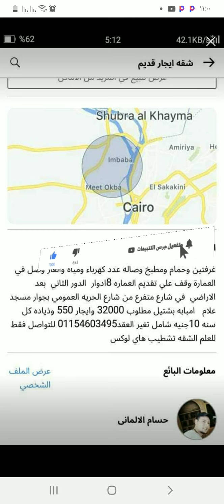شقه ايجار قديم امبابه32000الايجار٥٥٠زياده١٠ج فى السنه بشتيل01154603495